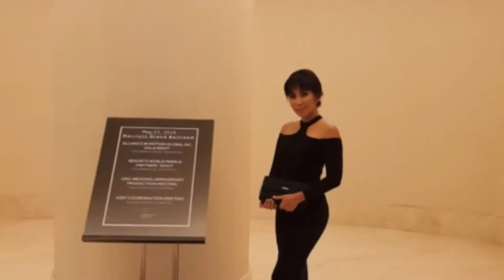2020 Tiktok compilation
Motherhood and business hustle.